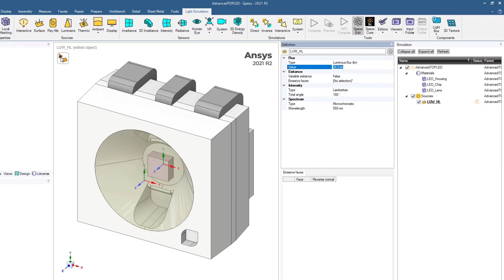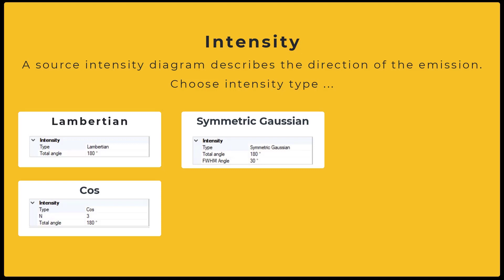Speos Surface Source Creation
Using Speos to create a surface source.